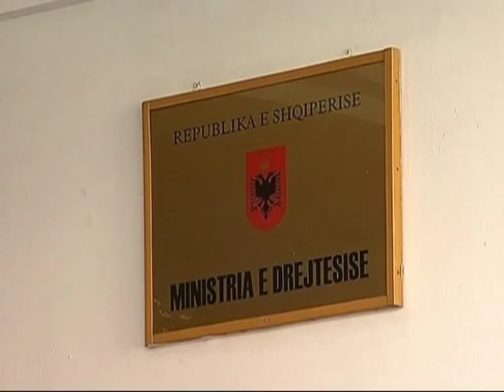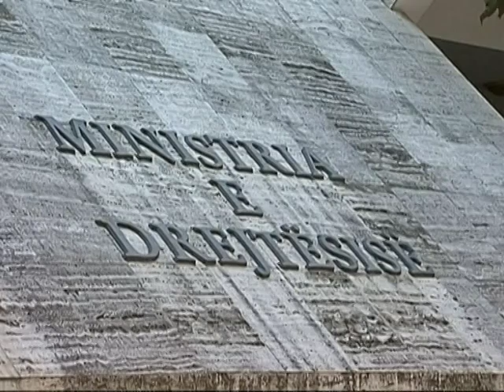PROKURORI vs MINISTRI PROKURORET KUNDERSHTOJNE RAPORTIN E EDUARD HALIMIT LAJM